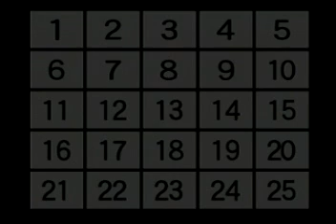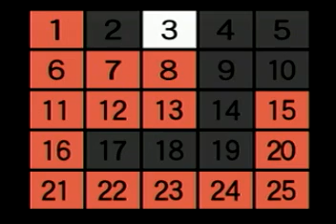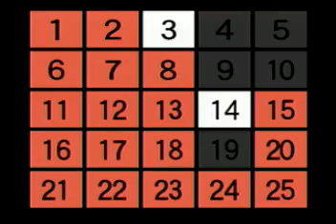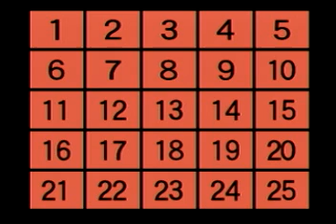アタック２５